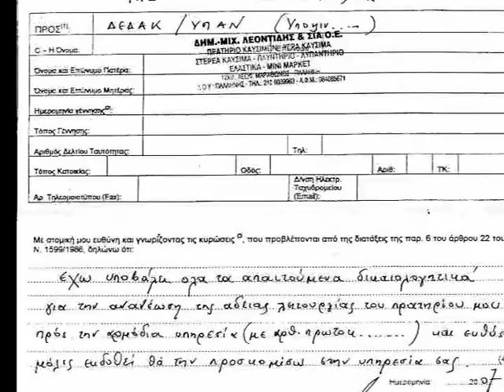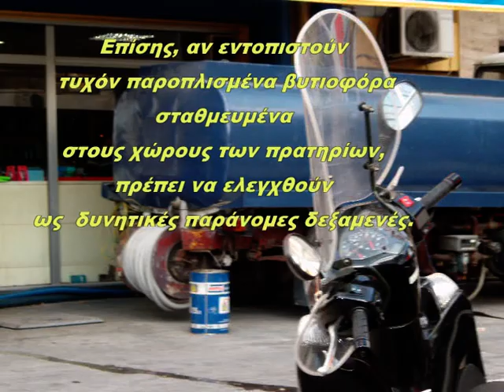KEDAK Quality control in Petrol Stations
Ελεγχος νομιμότητας